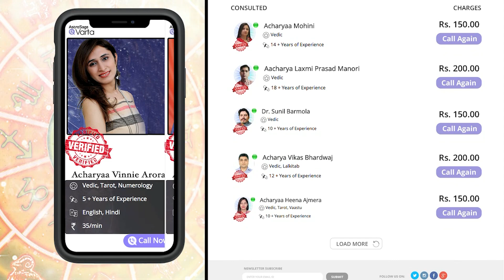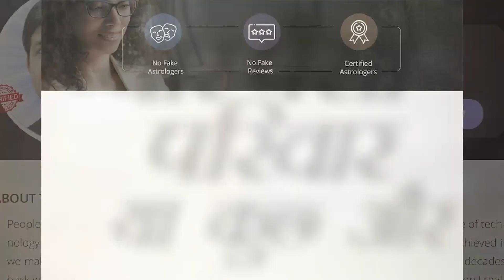लाल किताब राशिफल 2021 | वृश्चिक राशि | lal kitab rashifal 2021 | लाल किताब उपाय 2021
लाल किताब राशिफल 2021 | वृश्चिक राशि | lal kitab rashifal 2021 | लाल किताब के उपाय 2021 | Rashifal 2021 | Horoscope

लाल किताब राशिफल 2021 के द्वारा आप जान सकते हैं कि वर्ष 2021 का राशिफल आपके लिए क्या खास लेकर आया है। लाल किताब राशिफल 2021 आपके जीवन को सफल बनाने में सहायक साबित होगा और साथ ही आप जान सकेंगे कि आपको इस साल कौन कौन से विशेष उपाय करने चाहिएं।